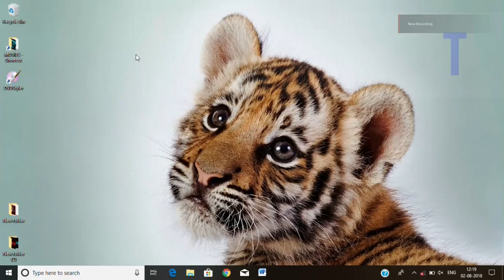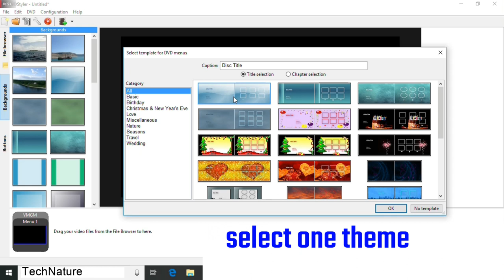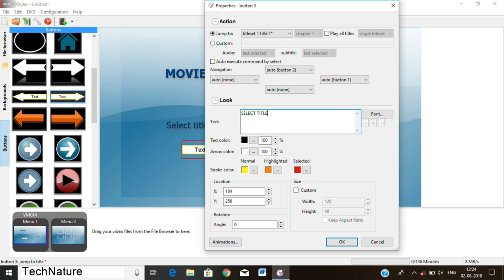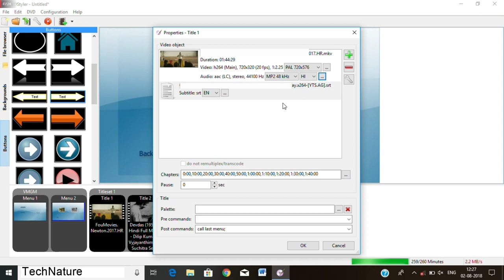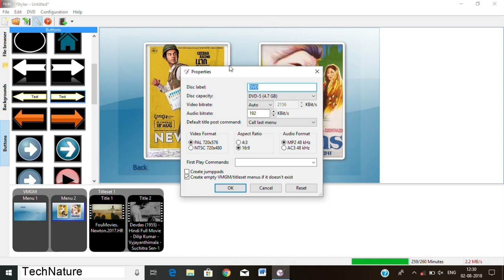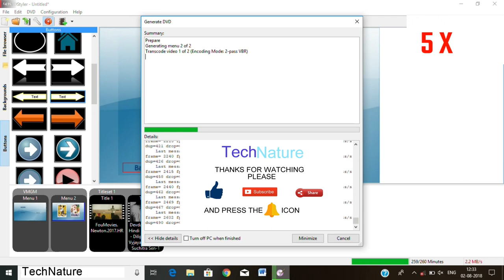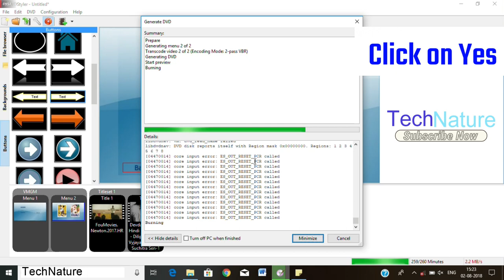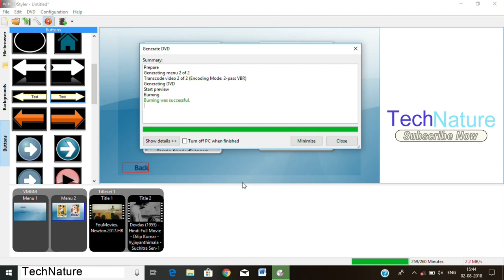How to make dvd|How to Burn Video that plays on any DVD player|Burn cd/dvd to play in dvd player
How to make dvd
How to make dvd to play in dvd player
How to create movie dvd
How to make movie dvd
How to make movie cd
How to burn dvd which play in dvd player

If you want make dvd which can be play in dvd player then this video for you
If you want to burn dvd with free software or if you want free dvd creator / dvd burning software watch the video till end
Free and easy dvd burning software

Burn Video Files to DVD Play in DVD Player,How to Burn Videos to a DVD that Plays on Any DVD Player|How To Burn Videos To A DVD That Plays On Any DVD Player|Dvd styler | 📀|💿|

burn a dvd to play on tv

How to dvd to play in dvd player

how to burn dvd play in player
Burn Video Files to DVD | Play in DVD Player

How To Burn A Dvd-R And Play On Any Dvd Player

Please Help!!.. Burned movie doesn't play in DVD Player

burned dvd doesn't play in dvd player

cant play dvd in dvd player

dvd player playable dvd / cd

How To Burn A Movie File To A DVD

Burning Videos to DVD - Playable in Any Standard DVD Player

How to burn dvd
How to burn in window  10
How to burn dvd in windows
Make dvd
Burn dvd
DVD software
DVD burning software
DVD styler
dvd styler
Free dvd burning software
How to download dvd burning software free
How to download free dvd creator
How to make dvd can be play in dvd player
Dvd creating software free
how to burn a dvd
cd burner windows 10
dvd copy
burn dvd windows 10
disc burner
dvd creator
dvd writer
dvd maker
how to burn video to dvd
burn music to cd
dvd copy software
cd dvd burner
dvd burning software
dvd burning software for windows 10
best dvd burning software
cd burning software
dvd copy software free
how create cd
how to burn cd
cd burning software free
free cd burning software
cd creating software
cd creator
how to make movie cd / dvd which can be play in dvd player
cd player
dvd player
dvd
cd
burn
cd burn
dvd burn
how to burn movies in dvd
how to make cd which play in crt tv
old tv dvd
how to burn dvd can play in ctr ty
how to burn dvd can play old tv
how to make movie cd which can play in old tv
how to make movie cd which can play in crt tv